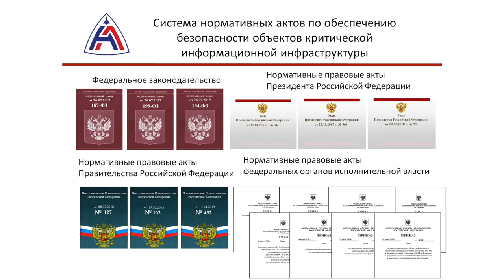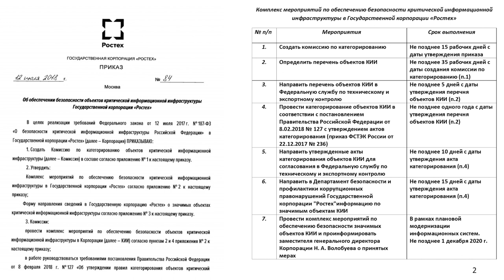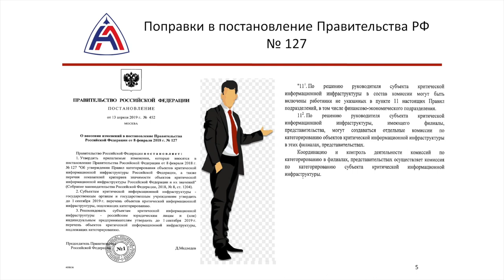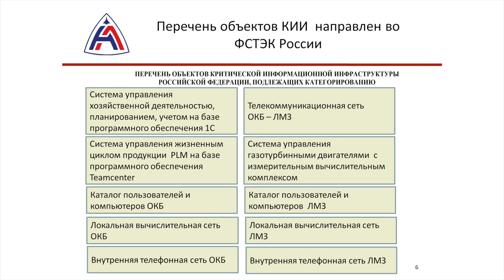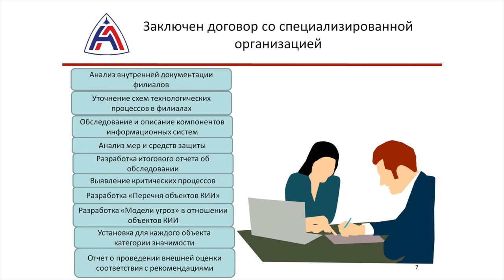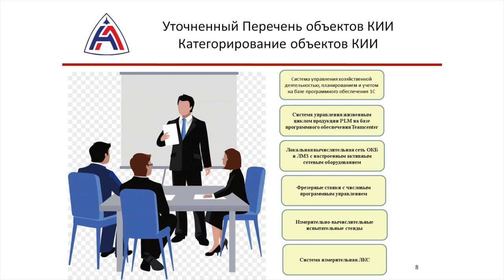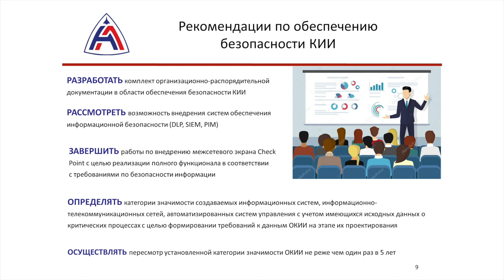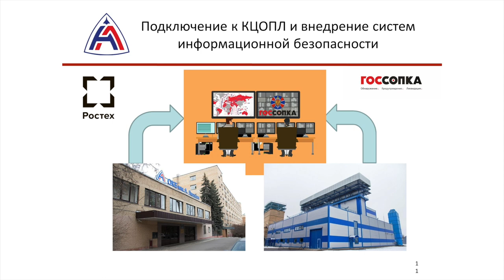Алексей ТРУНИН (ОКБ им. А.М. Люльки): Практический опыт категорирования на предприятии | BIS TV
Как грамотно категорировать объекты КИИ в филиалах промышленного предприятия — в выступлении ИБ-эксперта авиационного конструкторского бюро на форуме «Кибербезопасность — Наши дни».

Алексей Трунин, начальник отдела информационной безопасности ОКБ им. А.М. Люльки (входит в ГК «Ростех»), представил свой доклад 19 февраля 2021 года на тематической сессии форума «Кибербезопасность — Наши дни. Промышленные технологии». Эксперт рассказал, с какими сложностями пришлось столкнуться и какие проблемы удалось решить при проведении категорирования объектов КИИ промышленного предприятия. По словам Алексея Трунина, успешно провести процедуру категорирования помог структурированный план работ, которым госкорпорация «Ростех» обеспечила дочерние компании.

Форум «Кибербезопасность — Наши дни. Промышленные технологии» прошёл с 17 по 19 февраля 2021 года в ДЦ «Юбилейный» (Магнитогорск). Его участниками стали представители регуляторов, исследовательских институтов, российских предприятий (субъектов КИИ), а также эксперты ИБ, разработчики и поставщики решений и услуг в области кибербезопасности промышленности. Организатор — Медиа Группа «Авангард».